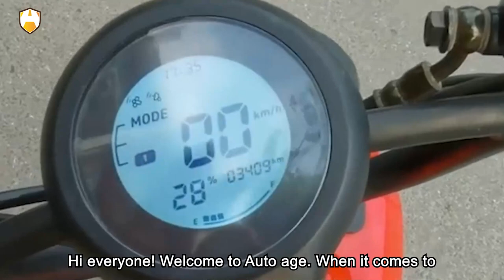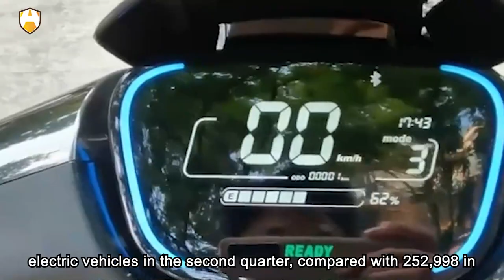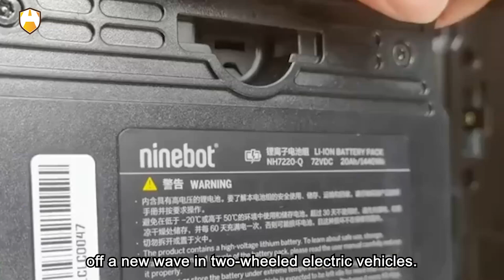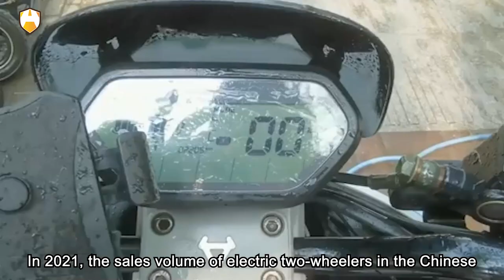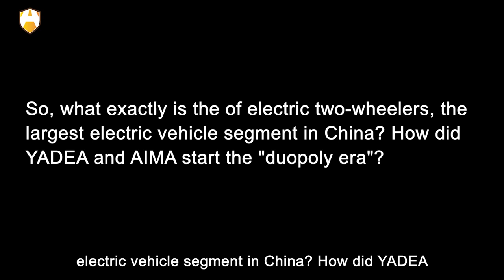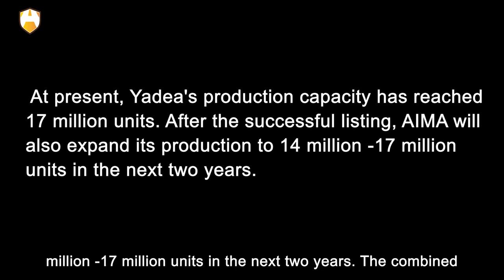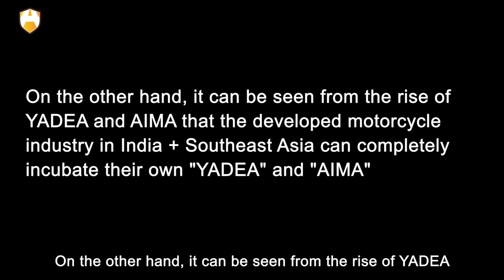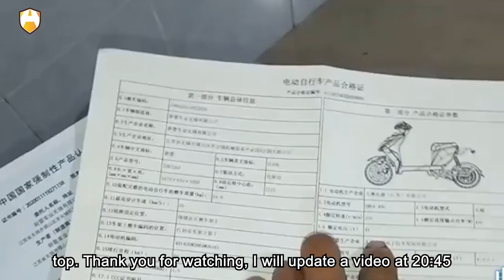Who is making money quietly in the Electric car circle?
Hi everyone! Welcome to Auto age. When it comes to electric vehicles, the topics and emotions of public opinion are always drawn by Tesla, CATL, BYD and "Weixiaoli" (the three major companies in China's new car-making power, that is, NIO, XPENG, LEADING IDEAL). But what you may not have noticed is that the combined annual deliveries of all these famous electric car manufacturers in the Chinese market are not comparable to the two "oligarchs" on the adjacent track.